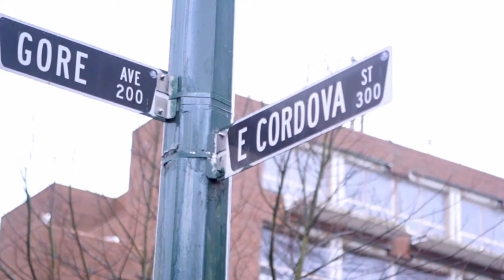An Afternoon of Music at SJMA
A slow motion look into a day at the Saint James Music Academy's Junior program.